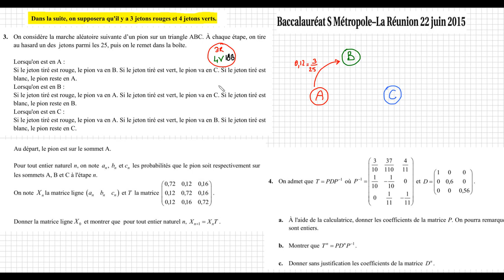Spé maths -Révision pour le BAC- Exercice Type 1 - Diophantienne et marche aléatoire (2/3))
Spé maths -Révision pour le BAC- Exercice Type 1 - Diophantienne et marche aléatoire (2/3))  BAC S juin 2015

On considère l'équation (E) à résoudre dans Z :

7 x - 5 y = 1.

  Vérifier que le couple (3~;~4) est solution de (E).
   Montrer que le couple d'entiers (x~;~y) est solution de (E) si et seulement si   7(x - 3) = 5(y - 4)
 Montrer que les solutions entières de l'équation (E) sont exactement les couples (x~;~y) d'entiers relatifs tels que :

x =5k + 3
y = 7k + 4
 où   k appartient à Z
 Une boîte contient 25 jetons, des rouges, des verts et des blancs. Sur les 25 jetons il y a x jetons rouges et y jetons verts. Sachant que 7x - 5 y = 1, quels peuvent être les nombres de jetons rouges, verts et blancs ?
Dans la suite, on supposera qu'il y a 3 jetons rouges et 4 jetons verts.
counter{enumi}{2}
 On considère la marche aléatoire suivante d'un pion sur un triangle ABC.
À chaque étape, on tire au hasard un des jetons parmi les 25, puis on le remet dans la boîte.

Lorsqu'on est en A :

Si le jeton tiré est rouge, le pion va en B. Si le jeton tiré est vert, le pion va en C. Si le jeton tiré est blanc, le pion reste en A.

Lorsqu'on est en B :

Si le jeton tiré est rouge, le pion va en A. Si le jeton tiré est vert, le pion va en C. Si le jeton tiré est blanc, le pion reste en B.

Lorsqu'on est en C :

Si le jeton tiré est rouge, le pion va en A. Si le jeton tiré est vert, le pion va en B. Si le jeton tiré est blanc, le pion reste en C.

Au départ, le pion est sur le sommet A.